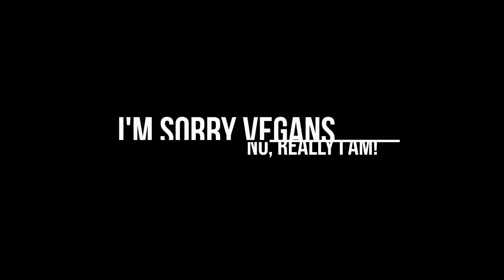My Vegan Apology (Wait for it.)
My heartfelt apology to my vegan friends.  No really, I mean it.